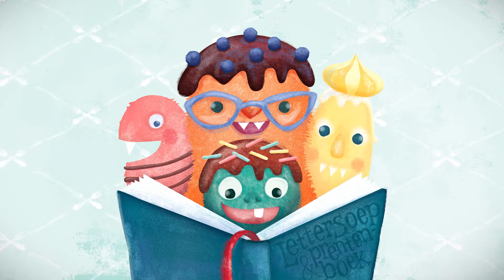Leader Taartrovers Film Festival @ Breda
De Taartrovers komen 16 tot en met 18 februari naar Chassé Theater in Breda met een bijzonder programma van fantasierijke kinderfilms én de ‘Speeltuin van de verbeelding’. Dit is een speels vormgegeven decor met interactieve installaties die alle zintuigen prikkelen. Dit jaar brengen we met ‘Lettersoep & Prentenkoek’ een ode aan het kinderboek.